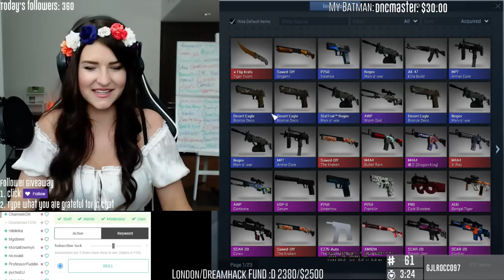FACTORY NEW TIGER TOOTH FLIP KNIFE UNBOXING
101-1865 Dilworth Drive
Suite #216
Kelowna British Columbia V1Y9T1
Canada